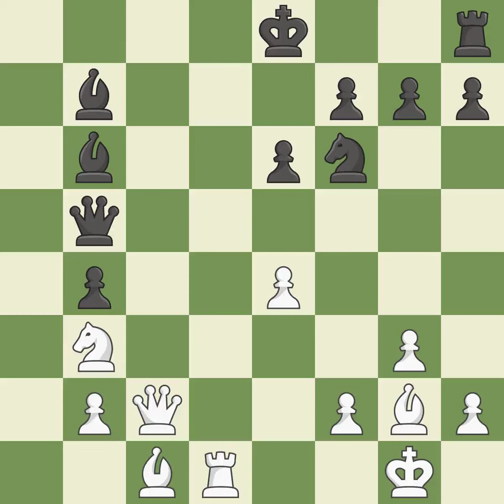White Sethuraman, S., Black Grover, S.,English Opening: Neo-Catalan Defense Accepted, 5.Qa4+, Event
English Opening: Neo-Catalan Defense Accepted, 5.Qa4+, Event TATA 50th ch-IND National Premier 2012, Site Kolkata IND, Date 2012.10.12, Round 11.8, White Sethuraman, S., Black Grover, S., Result 1/2-1/2, ECO A13, WhiteElo 2553, BlackElo 2516, PlyCount 56, EventDate 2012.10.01, EventType swiss, EventRounds 13, EventCountry IND, Source Mark Crowther, SourceDate 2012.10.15